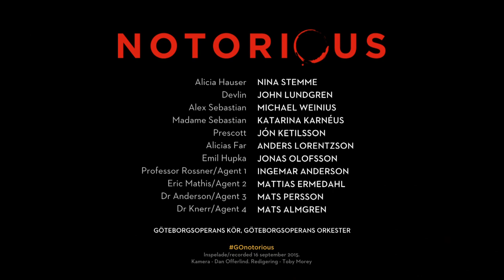Notorious, en opera av Hans Gefors och libretto av Kerstin Perski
We’re writing operatic history with this newly composed opera, based on Hitchcock's spy thriller. Notorious has been composed by opera composer Hans Gefors and librettist Kerstin Perski, and will be staged by one of the most compelling contemporary opera directors, the British Keith Warner, and sung by an impressively powerful team of Swedish singers.

The music for Notorious infuses life into the characters – it is lyrical, emotional and dramatic with extensive chorus sections and arias.

The plot of Hitchcock’s film has definite operatic qualities: during World War II, the CIA agent Devlin persuades the American Alicia, daughter of a notorious Nazi, to become a spy in Rio de Janeiro. They grow attracted to each other, but the mission compels Alicia to seduce a man on the enemy side. Blinded by jealousy, Devlin is forced to watch Alicia give herself to another man.

What is true, what is an act? How much of a person is merely the role that they play?

Med denna nyskrivna opera, baserad på Hitchcocks spionthriller, skapar vi operahistoria. Verket är skrivet av operakompositören Hans Gefors och librettisten Kerstin Perski, iscensatt av en av dagens mest betydelsefulla operaregissörer, britten Keith Warner, och sjungs av ett urstarkt, svenskt sångarlag.

Berättelsen i Hitchcocks film har klart operamässiga kvaliteter: under andra världskriget övertalar CIA-agenten Devlin amerikanskan Alicia, dotter till en känd nazist, att bli spion i Rio de Janeiro. De båda attraheras allt mer av varandra, men uppdraget tvingar Alicia att förföra en man från motståndarsidan. Förblindad av svartsjuka tvingas Devlin se Alicia ge sig till en annan man.

Vad är äkta, vad är ett skådespel? Hur stor del av en människa är rollen hon spelar?